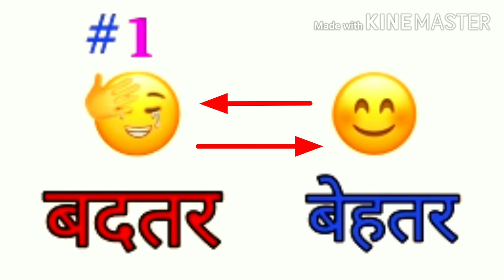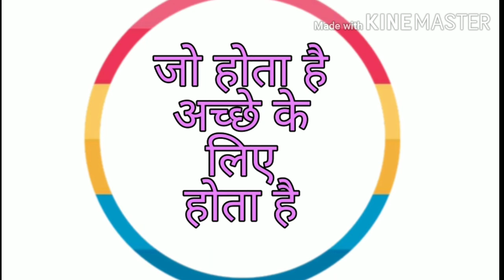Agar koi apko chhor de toh ye karo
Hello dosto, aajka video bohot important hai. Video ko pura end tak dekhna taki video me bataye gaye points ko aap samjh pao acche se. video me jo points ko highlights kiya gya hai agar aap usko follow karoge toh definitely reluslt accha milega apko.

lovetips& tricks

Stay safe 🤗

God bless